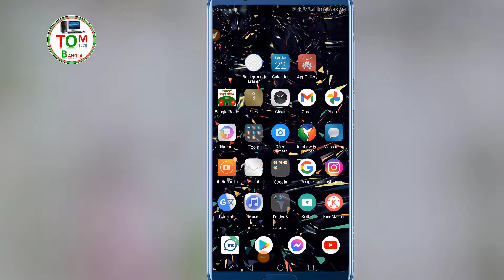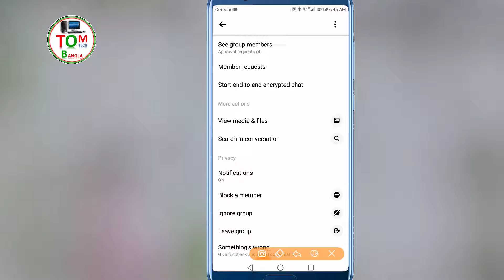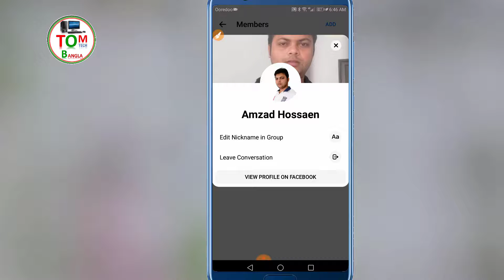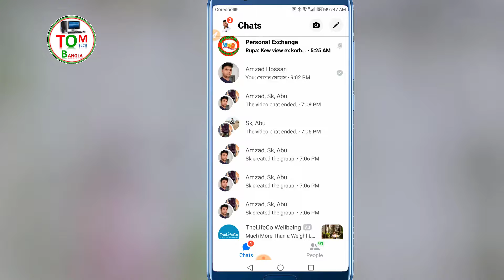how delete facebook messenger group permanently || in bangla tutorial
📌Hello Views I am Md. Amjad hossain ; Form 'Tom Tech bangla" Youtube channel Today I Will Explain - how delete facebook messenger group permanently || in bangla tutorial
how delete facebook messenger group permanently ?
how to delete facebook messenger group?
facebook messenger group delete kaise kare?
delete facebook messenger group permanently?
জরুরী প্রয়োজনে কল করতে পারেন
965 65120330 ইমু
Thank you everyone see my YouTube video